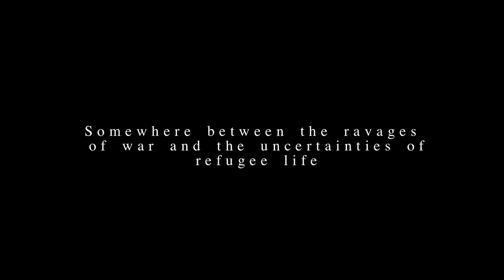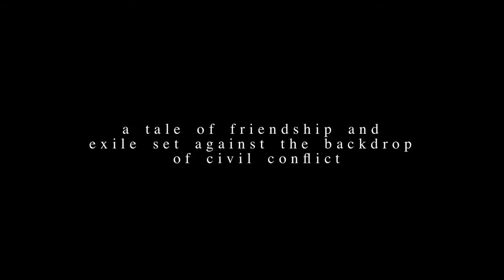'Transit Game' trailer - BBC Arabic Festival 2014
'Transit Game' takes place in the northern mountains of Lebanon where a brief encounter provides a glimpse into the commonality of ongoing refugee experiences. Directed by Anna Fahr.